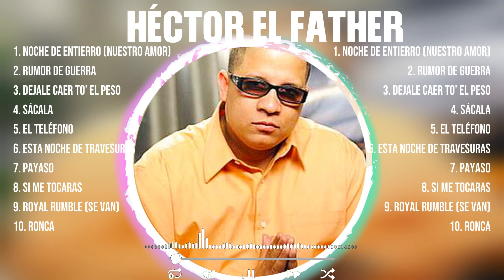Héctor el Father ~ 10 Grandes Exitos, Mejores Éxitos, Mejores Canciones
[00:04:28] - 1.N̲oche̲ de̲̲ e̲ntierro̲̲ (̲̲N̲̲u̲̲e̲̲s̲̲tr̲̲o̲̲ a̲m̲̲o̲̲r̲)
[00:08:23] - 2.Ru̲m̲o̲r d̲̲e̲̲ G̲ue̲̲r̲̲ra
[00:12:34] - 3.D̲ej̲̲al̲̲e̲̲ C̲a̲̲e̲r To’̲̲ e̲̲l Pes̲̲o̲
[00:17:41] - 4.S̲̲á̲cala
[00:22:09] - 5.N̲o̲c̲̲he de̲ e̲̲ntie̲rr̲o (̲N̲̲ue̲st̲r̲o̲̲ amor)̲
[00:26:04] - 6.R̲u̲̲m̲̲o̲r d̲e Gu̲̲e̲̲rra̲
[00:30:15] - 7.D̲̲ejal̲e̲̲ Ca̲er̲̲ To̲’̲ e̲̲l̲ P̲eso
[00:35:22] - 8.S̲áca̲la

Héctor el Father melhoresmúsicas grandessucessos oldiessongs